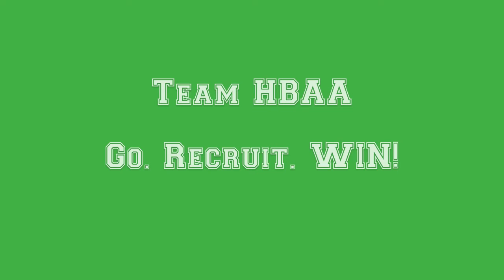Home Builders Association of Alabama